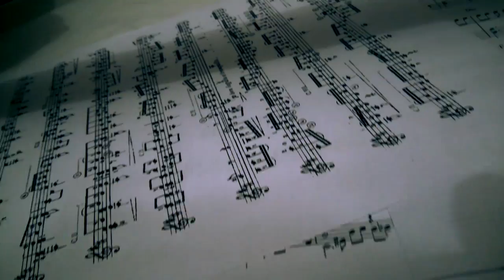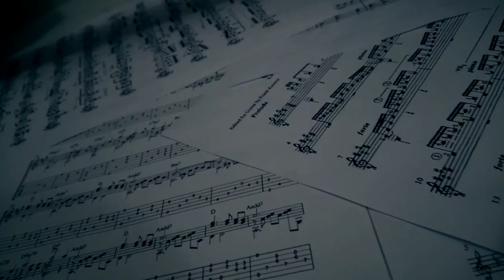Primeiro Exercício para Tocar Fingerstyle (Violão)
Como tocar Violão Fingerstyle - Parte 01
Salve pessoal, nessa aula aprenderemos alguns exercícios para Violão Fingerstyle, bons estudos.
Aula para Iniciantes de Fingerstyle - Ítalo Bruno